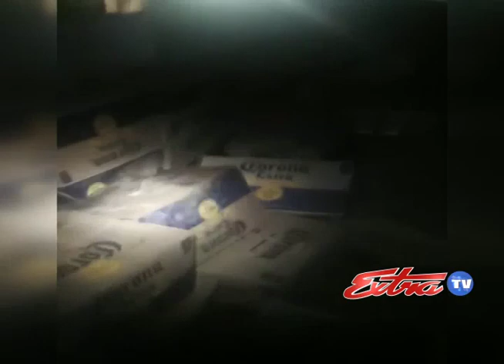Decomiso Licor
Mas de 20 atracaderos clandestinos en el Rio Sixaola son un dolor de cabeza para la policía fiscal. Estos son usados para el contrabando desde Panamá.